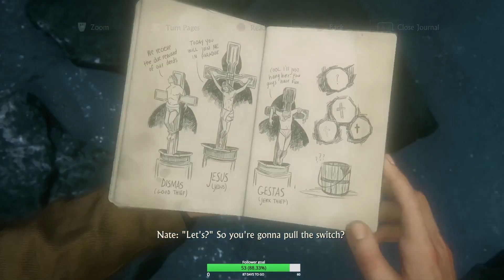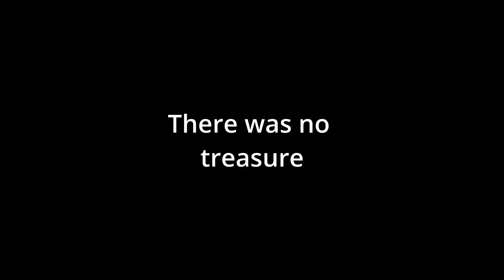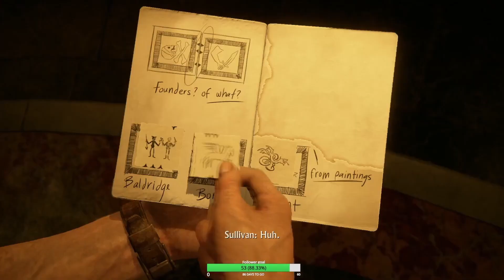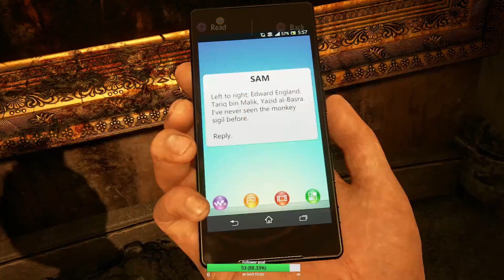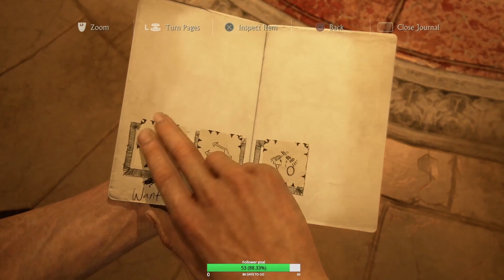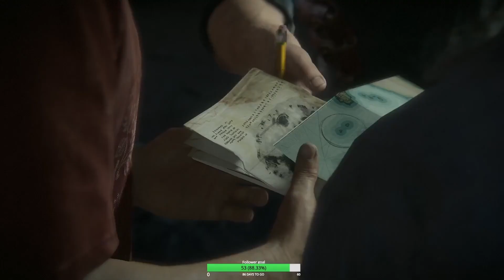Why are they all here??? Uncharted 4 part 2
This might be one of the most epic parts of the game

Outro: higher ground martin garrix (dlugosch remix)